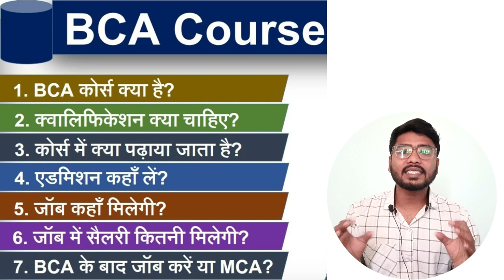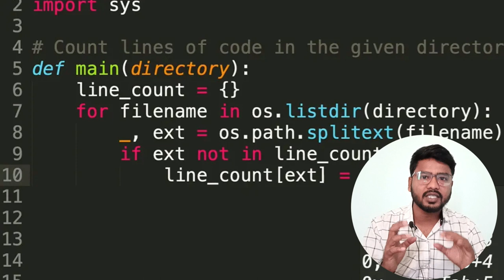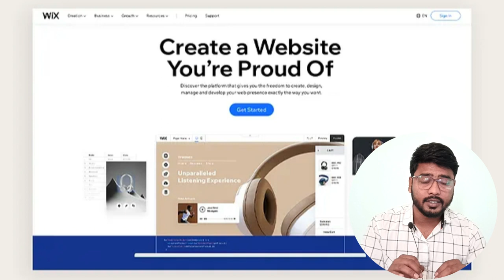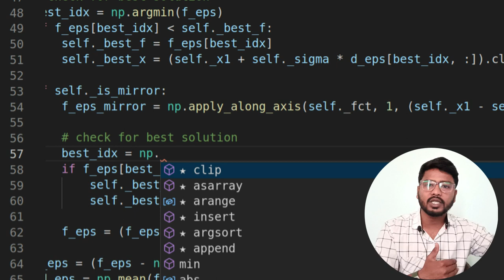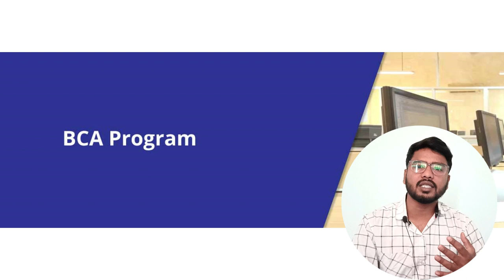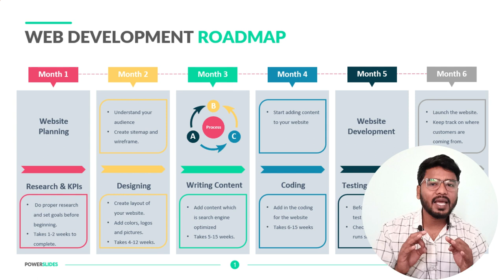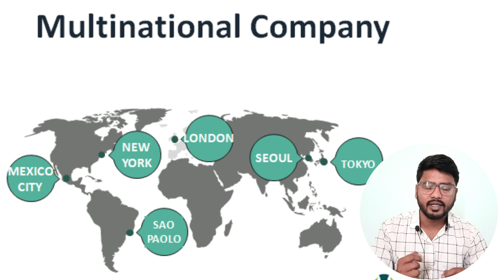What is BCA? – All about BCA | Jobs | Salary | Complete Information [Hindi]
BCA : BCA stands for Bachelor of Computer Application and it is a degree course. we can also say that BCA is the entry gate of IT sector.
we will discuss on different terms:
1) What is BCA?
2) BCA Admission!
3) BCA Course or Syllabus
4) Roadmap for BCA Journey
watch this video and learn it easily.